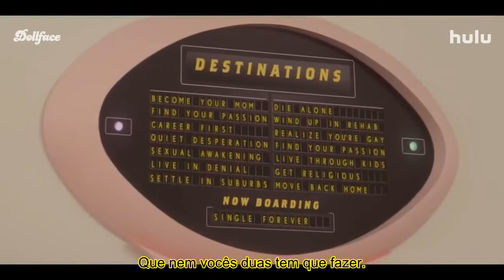DOLLFACE | TRAILER 2ª TEMPORADA - LEGENDADO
Série: Dollface
Emissora: Hulu
Temporadas: 2
Onde assistir: Star+
📺 BORA FALAR SOBRE SÉRIES 📺